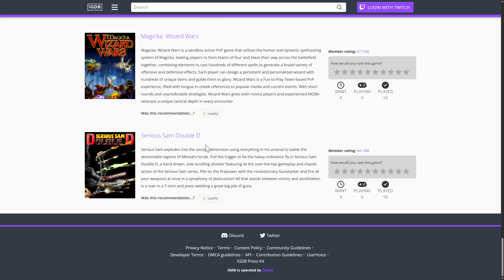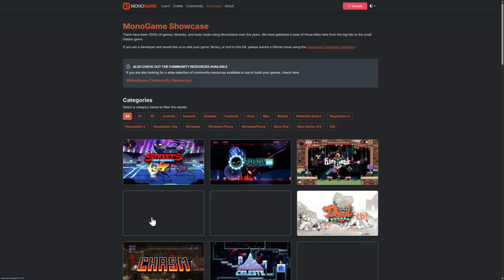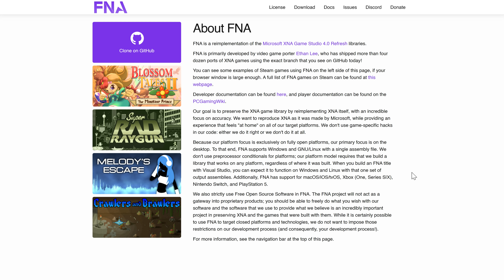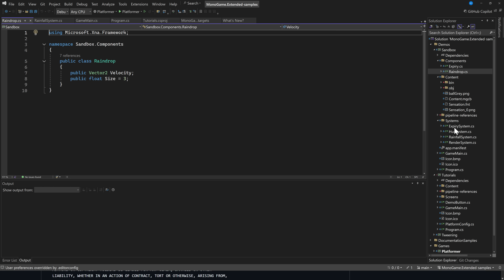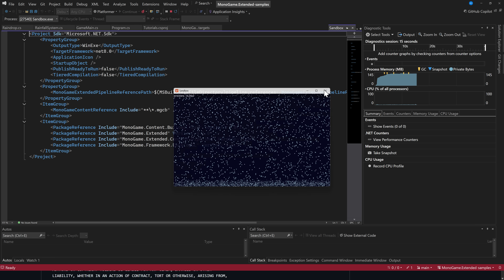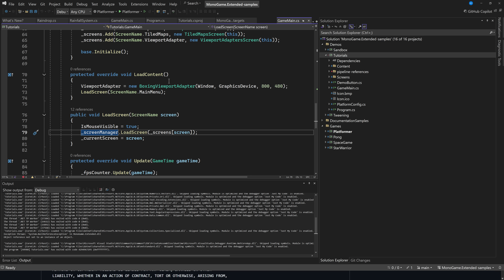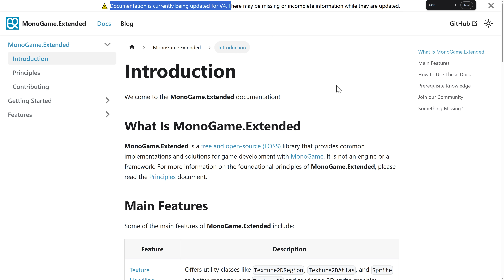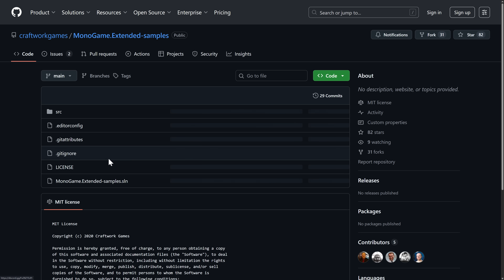Monogame Extended - It's MonoGame ...But More!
MonoGame Extended does exactly what it says on the tin, extends and improved the functionality of MonoGame (and XNA/FNA), an incredibly popular indie game development framework.  MonoGame.Extended is a set of open-source libraries that extend the functionality of the MonoGame framework. It's not a full-fledged engine, but a collection of tools designed to simplify common game development tasks. Think of it as a toolkit that saves you from reinventing the wheel on every project. It offers a variety of helpful features, including classes for 2D cameras, input management, tilemaps, sprite sheets, and animations. MonoGame.Extended lets developers pick and choose the libraries they need, keeping their project lightweight while still providing robust solutions for everything from drawing primitive shapes to handling particle effects.